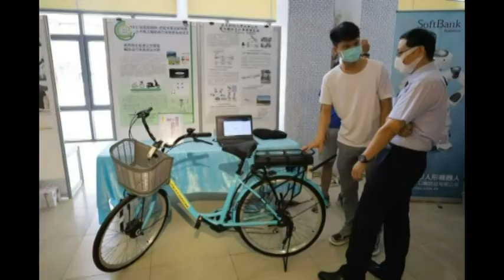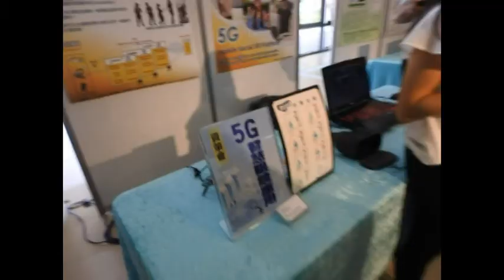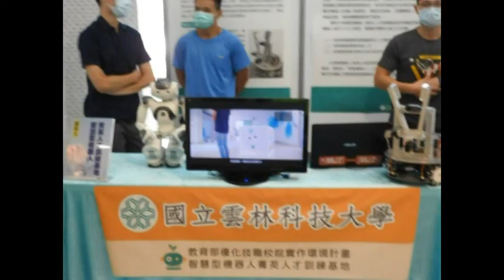雲林產官學醫界攜手啟動「智慧5G新雲林」 共創美好新生活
台灣邁入5G新時代，雲林縣不缺席，雲林縣更是非六都第一個縣府辦公大樓擁有5G訊號的縣市，縣府特別感謝中華電信合作與協助，12日上午並邀請縣內三所科技大學-雲林科技大學、虎尾科技大學、環球科技大學以及臺大醫院雲林分院及資策會共同啟動邁向智慧5G新雲林記者會，並設攤展示目前推動中的智慧5G成果及相關體驗活動，盼打造雲林成為智慧城市，提供鄉親更便捷生活。雲林縣長張麗善表示，雲林縣是繼六都之外第一個縣府辦公大樓擁有5G通訊的縣市，縣府透過5G高速率、低延遲、大連結的特性，將5G運用在各局處室與鄉親相關的所有業務，包括遠距醫療、智慧救護、智慧防汛、智慧農漁業、智慧長照以及文化方面5G感官體驗活動等，希望透過5G時代的來臨，讓鄉親的生活更加便利、安全。

 張縣長說，目前縣府積極推動各項5G合作案，其中遠距醫療係藉由科技的導入，讓專科醫師跨越時間與空間的距離限制，快速回應臨床病人需求，而智慧救護則是藉由5G網路的高速、低延遲特性，由救護車上的消防員透過即時影像的傳輸，在醫師的導引下先進行緊急處置，也讓後送的醫師能提早了解狀況做好準備；此外，還運用體感互動與影像
台灣邁入5G新時代，雲林縣不缺席，雲林縣更是非六都第一個縣府辦公大樓擁有5G訊號的縣市，縣府特別感謝中華電信合作與協助，今(12)日並邀請縣內三所科技大學-雲林科技大學、虎尾科技大學、環球科技大學以及臺大醫院雲林分院及資策會共同啟動邁向智慧5G新雲林記者會，並設攤展示目前推動中的智慧5G成果及相關體驗活動，盼打造雲林成為智慧城市，提供鄉親更便捷生活。
雲林縣長張麗善表示，雲林縣是繼六都之外第一個縣府辦公大樓擁有5G通訊的縣市，縣府透過5G高速率、低延遲、大連結的特性，將5G運用在各局處室與鄉親相關的所有業務，包括遠距醫療、智慧救護、智慧防汛、智慧農漁業、智慧長照以及文化方面5G感官體驗活動等，希望透過5G時代的來臨，讓鄉親的生活更加便利、安全。
 張縣長說，目前縣府積極推動各項5G合作案，其中遠距醫療係藉由科技的導入，讓專科醫師跨越時間與空間的距離限制，快速回應臨床病人需求，而智慧救護則是藉由5G網路的高速、低延遲特性，由救護車上的消防員透過即時影像的傳輸，在醫師的導引下先進行緊急處置，也讓後送的醫師能提早了解狀況做好準備；此外，還運用體感互動與影像合成技術，讓民眾透過遊戲參與文化活動。
縣府建置「路面淹水感測器」，可即時監測颱洪期間水情資訊變化。
另外，近年來極端氣候型態及集中型災害事件日漸嚴重，颱風汛期間第一線人員需全力投入防汛工作，縣府採用物聯網資訊傳輸技術打造「智慧防汛整合平台」，利用相關技術協助掌握即時水情，並提高防汛救災時效，亦陸續建置「路面淹水感測器」，即時監測颱洪期間水情資訊變化，並回傳展示於「智慧防汛整合平台」，當積淹水情形超過警戒值時便進行推播警示，提醒防汛人員執行相關應變及民眾撤離作為，提升防救災應變能力。
 此外亦加入「移動式抽水機智慧調度」功能，透過系統智慧演算進行抽水機組數量及相應退水時間的預估，以供救災決策時參考使用，未來將持續利用通訊技術以更快速更穩定的傳輸方式回傳各式水情及影像等高頻資料，期待藉由資訊技術的進步，佈建出更具效率且全方位無死角的智慧防汛預警機制。
今日「智慧5G新雲林」啟動記者會，包括縣長張麗善、縣議員賴淑娞、工策會總幹事許宇甄、中華電信雲林營業處總經理張文圖、中華電信行銷處協理陳建志、資策會副處長徐志浩、臺大醫院雲林分院院長黃瑞仁、雲林科技大學校長楊能舒、環球科技大學校長沈建華、虎尾科技大學副校長劉正達等人出席共襄盛舉。
 中華電信雲林營業處總經理張文圖表示，中華電信5G開台後，為發揮5G服務特色及滿足客戶應用需求，陸續推出多項5G創新應用服務，中華電信一定全力以赴，支持張縣長及縣府團隊各項5G應用，並與雲林縣內產官學醫共同努力，打造雲林成為5G智慧城市。
雲林縣是六都以外第一個縣府辦公大樓擁有5G通訊的縣市，縣府今日舉辦記者會，宣示要運用5G打造智慧城市。
臺大醫院雲林分院院長黃瑞仁說，偏鄉醫療最困難的就是醫療人才取得，台大雲林分院透過5G的建置，與中華電信、雲林縣政府衛生局多次沙盤推演，利用遠距醫療技術與所有長青食堂連線，執行智慧長照計畫，希望能照顧更多雲林偏鄉民眾，建構幸福健康快樂的雲林。
 為讓民眾體會智慧5G科技，中華電信除於記者會場邊展示「多視角轉播」、「AR拍拍看」、「Hami VR」、「Hami雲端遊戲」等深受消費者喜愛的項目外，並邀請HTC、SONY、OPPO、VIVO、realme等5家品牌廠商提供5G手機展示與體驗。國內第一間設置智慧型機器人菁英人才訓練基地的雲林科技大學也到場展示機器人、虎尾科技大學則到場展示公共電力輔助自行車營運系統，讓民眾更瞭解5G科技應用發展。